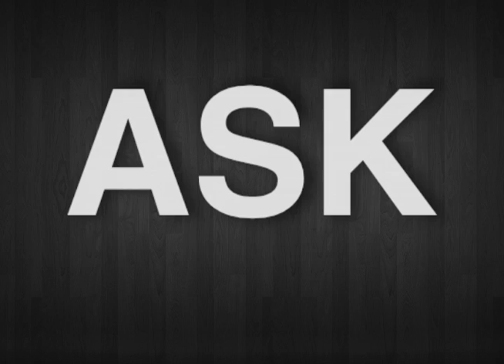AskPastor - Is Church Membership in the Bible?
5-1-13

AskPastor is a way for you to be able to ask Dr. Charles Blackstock a Bible question.

Under most circumstances, videos will be uploaded on Mondays, Wednesdays and Fridays.

The staff of Lighthouse Baptist Church will review all questions before giving them to Pastor Blackstock.

If you have any questions about Lighthouse Baptist Church, Dawsonville, GA, please see our